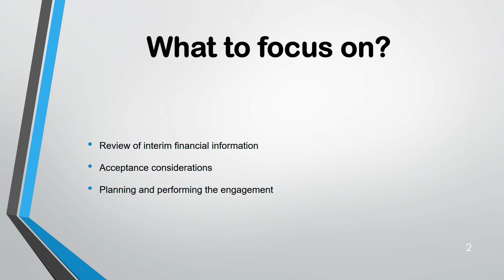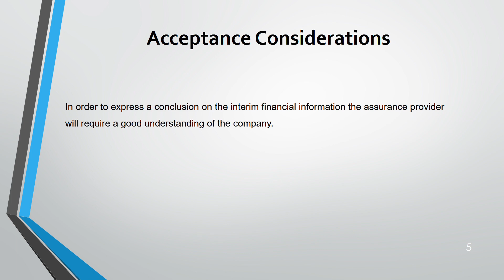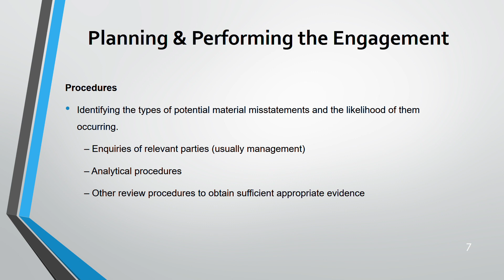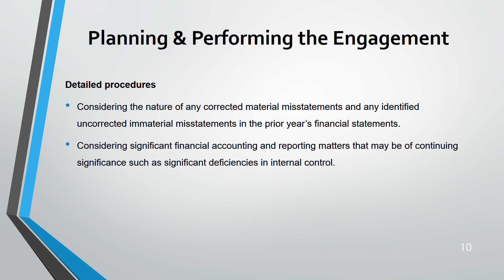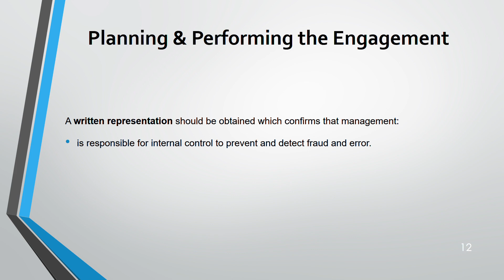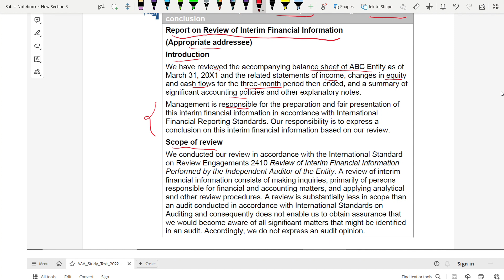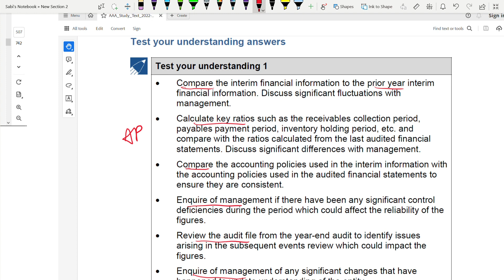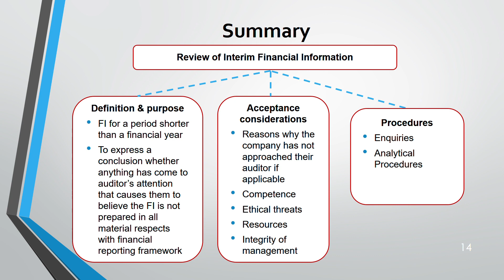ACCA I Advanced Audit & Assurance (AAA) I Review of Interim Financial Information - AAA Lecture 20